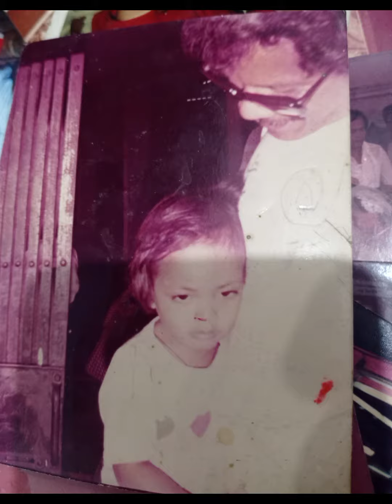6 September 2023